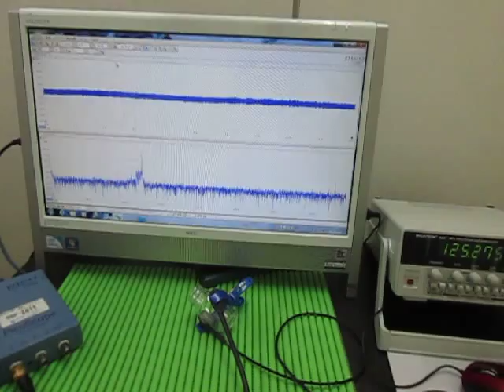超音波プローブ（受信用・発振用） Ultrasonic Tester